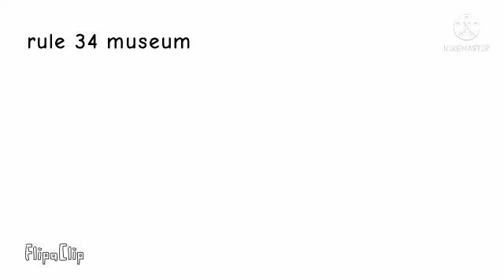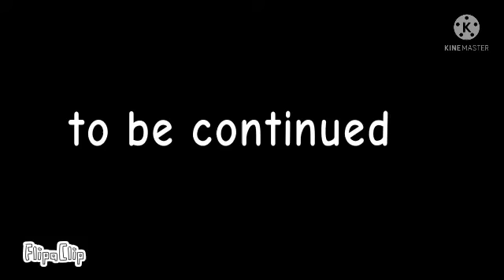r34 museum part 1 to 14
and if I get 45 subs before 2022 I will make a special video